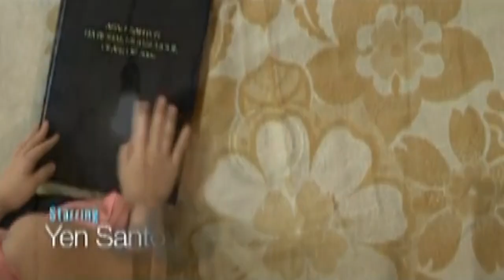Full Episode 10 | Pure Love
Pure Love Full Episode 10.